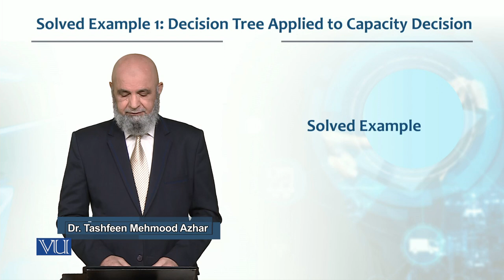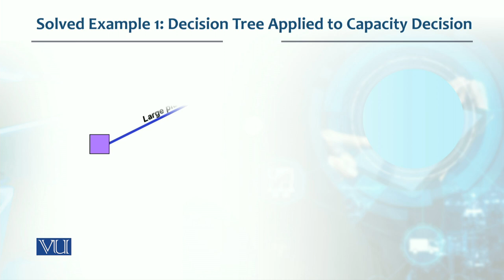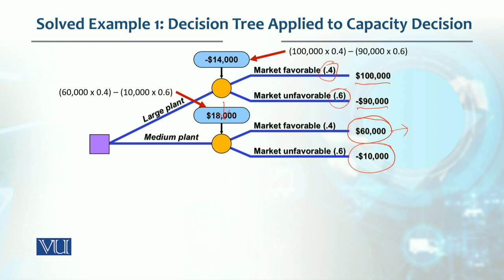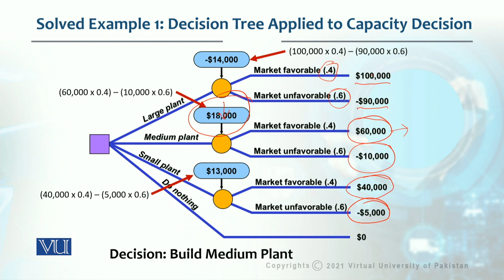Decision Tree applied to capacity Decision | Production / Operations management | MGT713_Topic040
Topic040  -  Example Decision Tree applied to capacity Decision